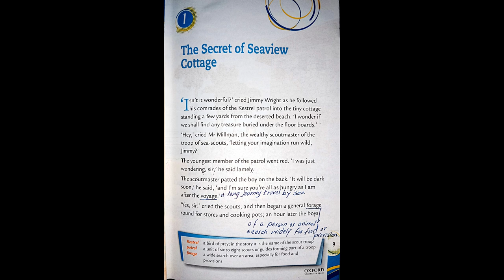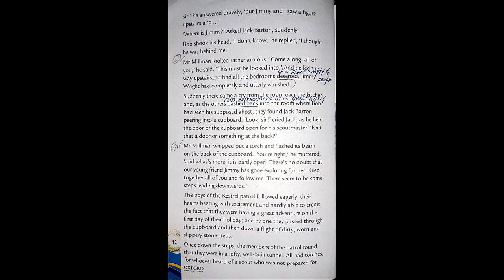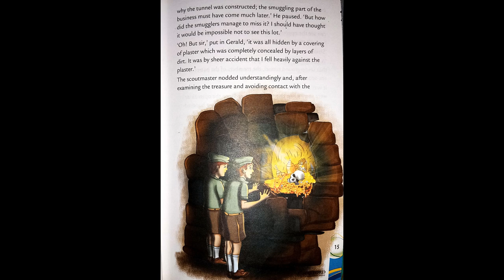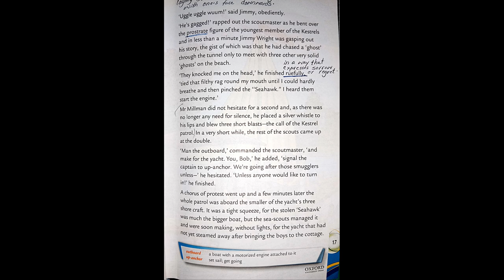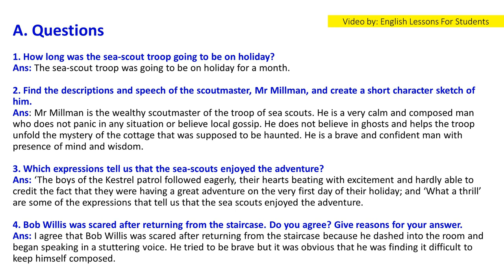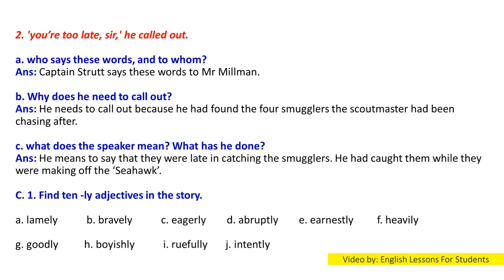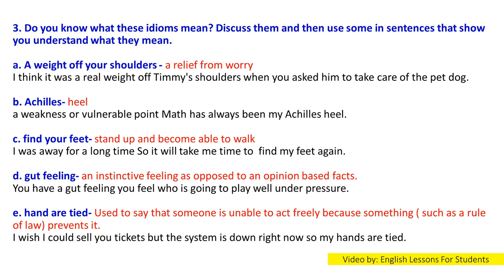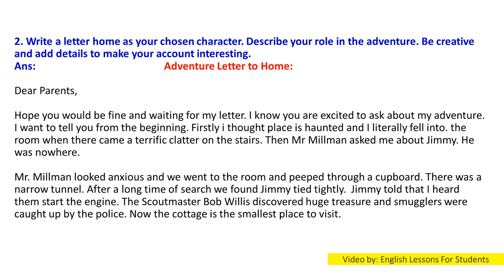Unit 1 # The Secret of Sea-view Cottage from (Oxford Reading circle grade 7 2nd Edition)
Hello Students,

In this video you will get lecture of Unit 1 # The Secret of Sea-view Cottage from (Oxford Reading circle grade 7 2nd Edition) (Nicholas& Claire Horsburgh) Reading & Questions / Answers. I hope you will understand this lesson.